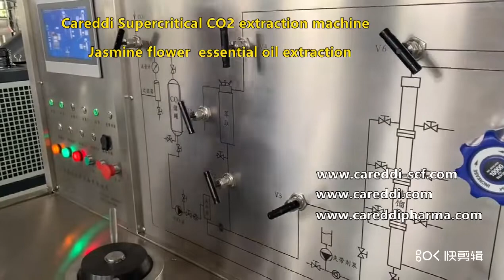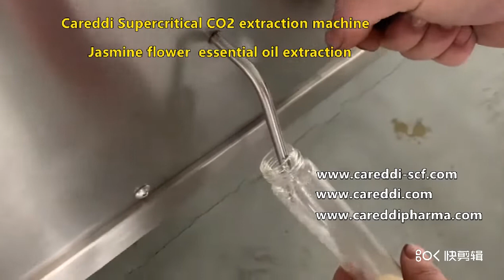Jasmine flower extraction By Careddi Supercritical Fluid CO2 extraction machine